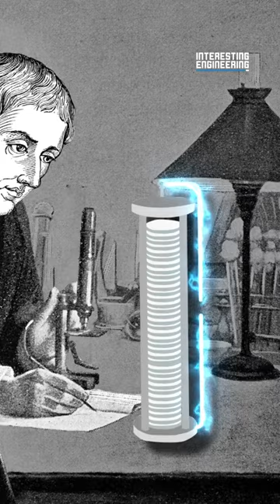Alessandro Volta who saved frogs from electrocution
Alessandro Volta who saved frogs from electrocution engineering engineeringtech voltaicpile @engineeringtech151 @engineeringtech151